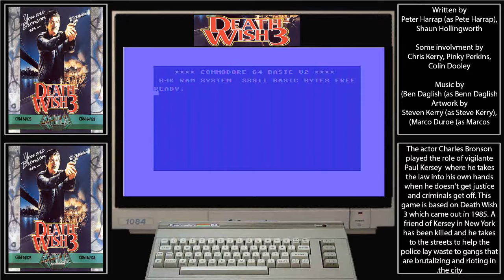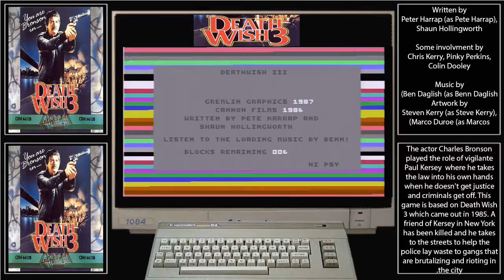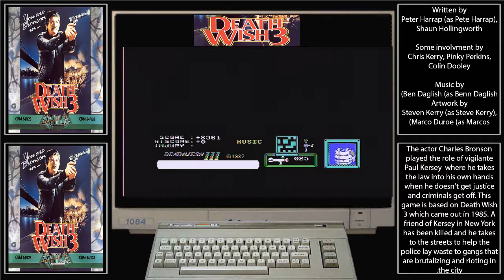c64 death wish 3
Captured using a scart to hdmi upscaler and a elgato capture device.